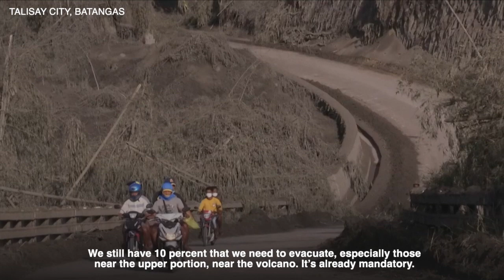Total evacuation in full swing in Taal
Local authorities and volunteer rescuers on Wednesday combed through the towns on the east side of  Taal Lake within the 14-kilometer radius danger zone, hours before an impending “lockdown” as governments enforced a “total” evacuation of its populations.